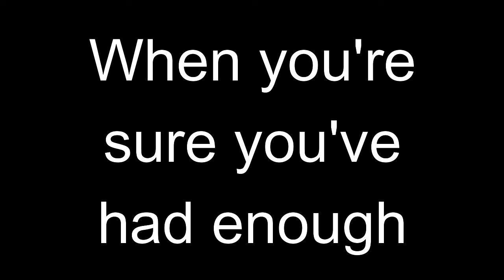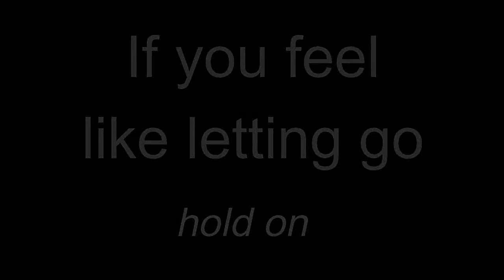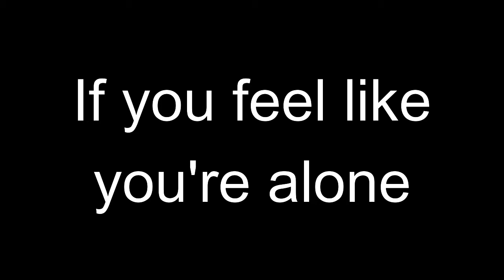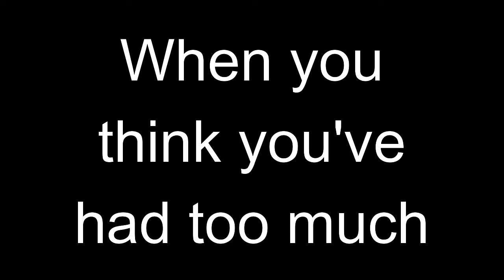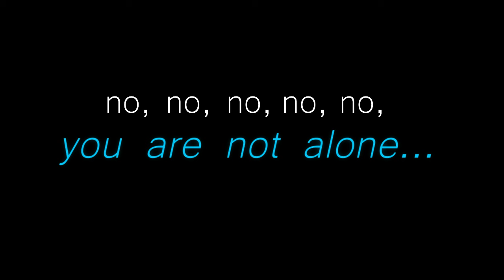R.E.M. - Everybody Hurts (Lyrics Video)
"Everybody Hurts" by R.E.M. is a soul-stirring anthem that transcends musical boundaries, resonating with listeners on a deep emotional level. Released in 1992 as part of the band's album "Automatic for the People," the song stands as an enduring testament to the universal experience of pain, despair, and the profound need for empathy and connection.

At its core, "Everybody Hurts" is a compassionate plea for understanding and resilience in the face of emotional turmoil. The lyrics convey a powerful message that pain is an integral part of the human condition, a sentiment that transcends individual experiences and touches the hearts of a global audience.

The song begins with a gentle acoustic guitar and Michael Stipe's comforting voice, setting the tone for a musical journey that serves as a balm for wounded souls. The lyrics unfold as a heartfelt narrative, acknowledging the struggles that people face in their lives. Whether it's heartbreak, loss, or the overwhelming weight of despair, the song recognizes that everybody hurts and that these experiences are shared threads that bind humanity together.

The recurring refrain, "Hold on," emerges as a mantra of hope and encouragement. In the face of life's trials, the song urges individuals to persevere, to weather the storm, and to understand that reaching out for help is a sign of strength, not weakness. The gentle reassurance embedded in these two simple words encapsulates the essence of the song's message—a reminder that there is solace in solidarity.

"Everybody Hurts" is more than a musical composition; it's a compassionate outreach to those who may feel isolated in their pain. The anti-suicide message embedded in the lyrics reinforces the importance of seeking help and fostering connections. The song serves as a lifeline, encouraging those on the brink of despair to hold on, to recognize their own strength, and to reach out to others who care.

The musical arrangement, with its soothing melody and deliberate pacing, complements the lyrical depth of the song. The music becomes a vessel for the emotional journey, enveloping the listener in an atmosphere of understanding and empathy.

In conclusion, "Everybody Hurts" is a masterpiece that transcends its musical genre. It is an anthem of shared humanity, an embrace of the collective pain that unites us all. R.E.M. has crafted a timeless work of art that continues to provide solace and encouragement, reminding us that, in the face of life's challenges, holding on and reaching out are powerful acts of resilience and strength. The song's enduring impact lies in its ability to touch hearts and instill a sense of hope in the face of adversity.

Album: Automatic for the People
Artist: R.E.M.
Released: 1992